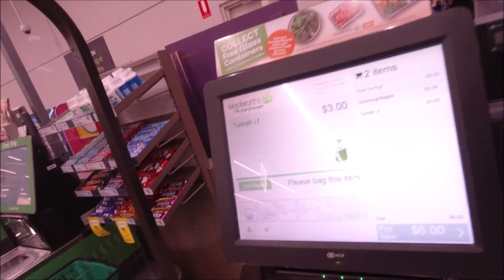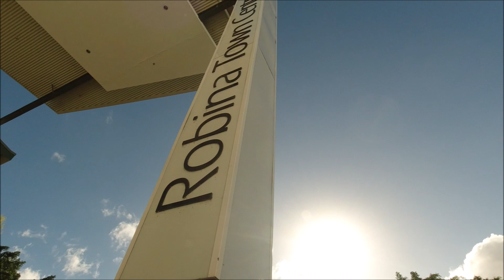オーストラリアのスーパーマーケット散策/ From an Australian supermarket/ UFO焼きそば買いますか？買いませんか？ /takatabi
今回はオーストラリアの
ゴールドコーストのロビーナタウンセンターから
ウールワーススーパーマーケットとアジアンスーパーマーケットへ
UFO焼きそばを見つけて買いますか？？買いませんか？いくらかな？？

＊オーストラリア在住
　現在はバックパッカーに戻り放浪しています。
（コロナの為お休み中）